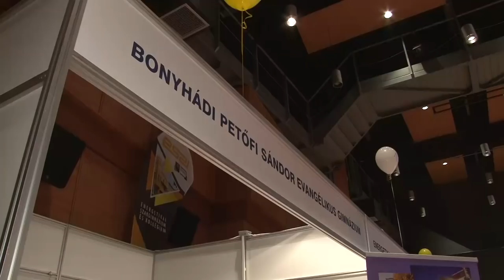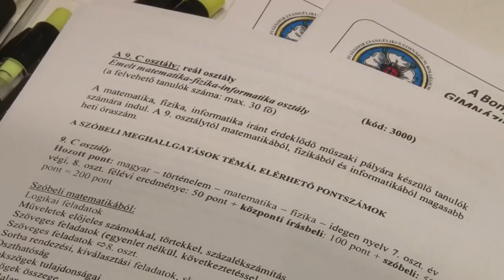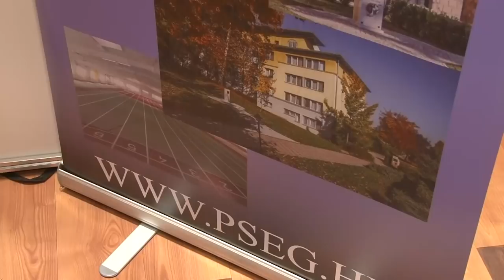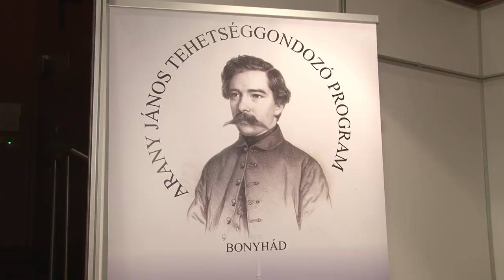Pályaválasztás 2018. Bonyhádi Petőfi Sándor Evangélikus Gimnázium és Kollégium